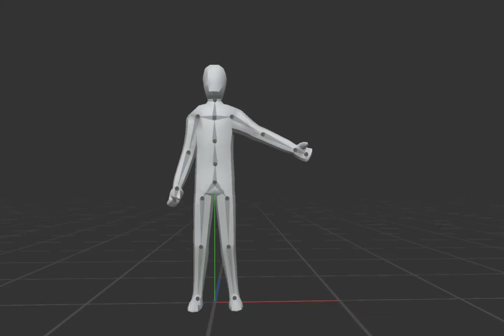3d animation on mobile test [project ur mom]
hehehe